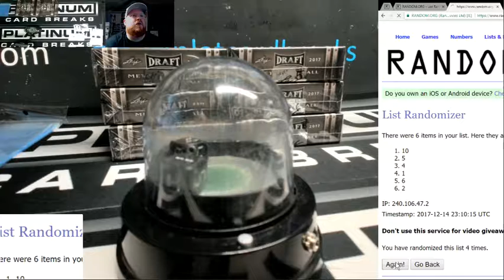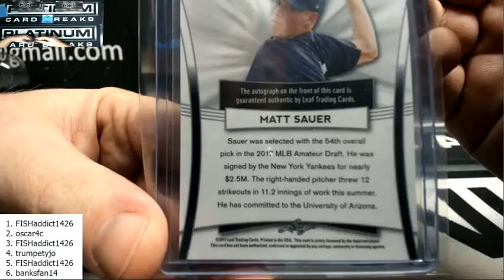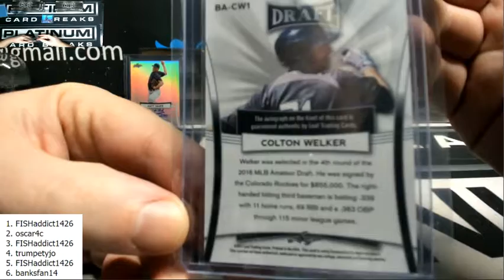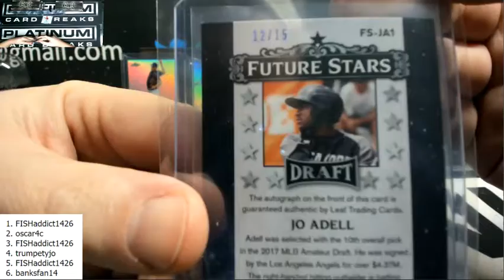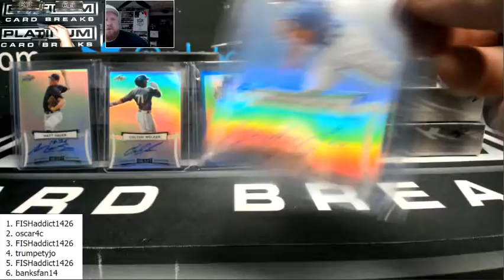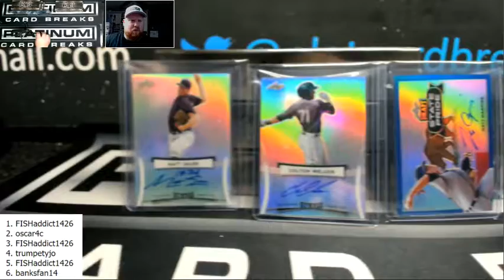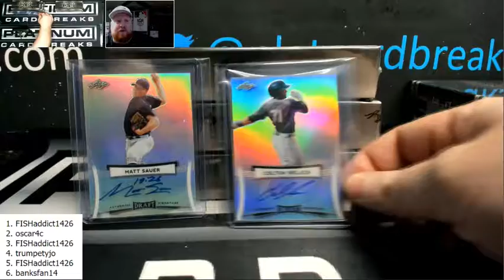2017 Leaf Metal Draft Baseball 1 Box Hit Draft #7